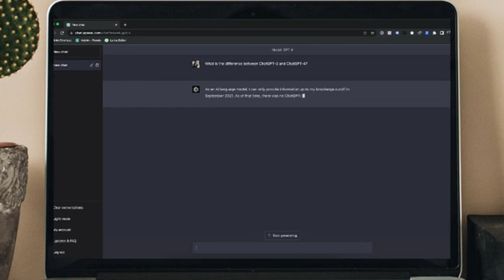The UWI Guardian Life of the Caribbean Premium Teaching Awards 2024-Promo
Join with us in honouring outstanding educators who are shaping the future of learning.